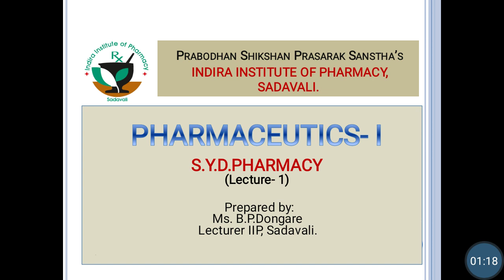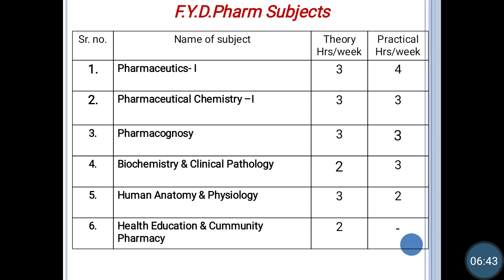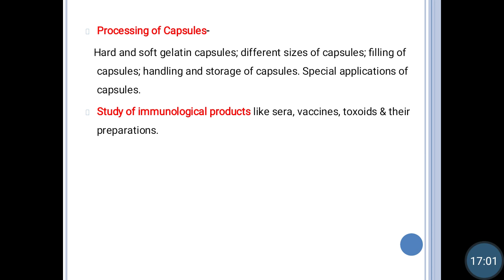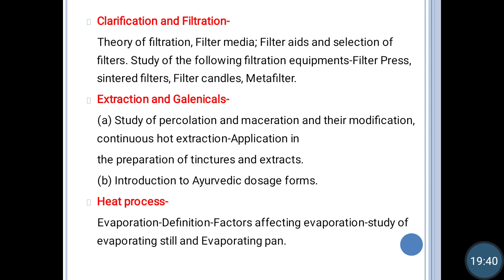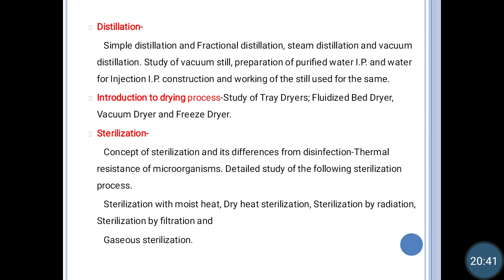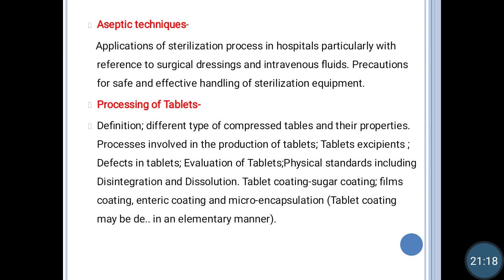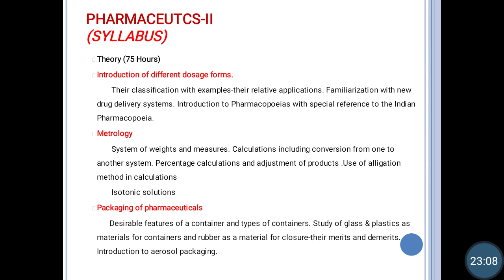F. Y. Pharmaceutics- I lecture 1